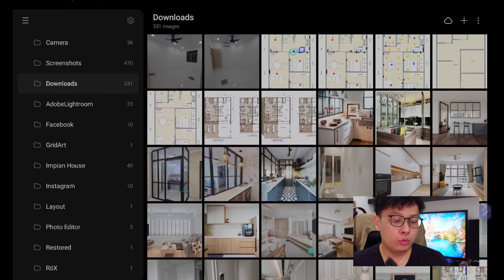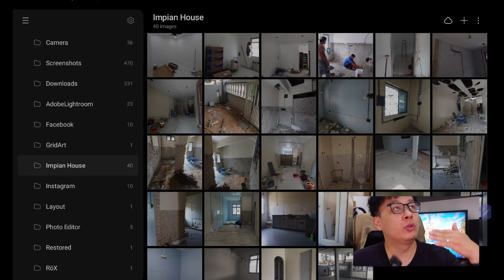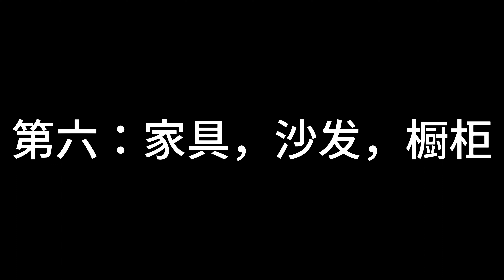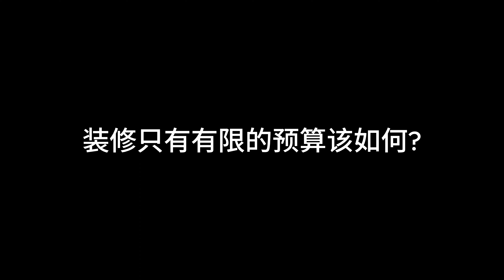What To Expect For Home Renovation in Malaysia? | 在马来西亚的装修费用需要多少？该如何开始？老屋翻新个人分享~【有图】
Are you wonder what to do after you obtained your house keys?! How much should you prepared? How should kick start your renovation? If you have budget concerns, anything you could save or what item to prioritize? Today im going to share my own experience about renovation journey of my subsale house.

买了房子，接下来最头疼就是装修。预算要捉多少？！该如何去规划装修？哪里先做起？什么东西可以省钱？今天，我来分享我翻新老旧二手屋的过程和装修费用。希望影片可以帮助到你~

Timestamp
0:00 - 买了房子，装修问题，如何开始？
0:45 - 第一：预算
2:26 - 第二：平面图
6:45 - 第三：水泥工程（如果需要）
8:44 - 第四：拉电工程
11:09 - 第五：天花板、油漆、灯、风扇、冷气机等
12:29 - 第六：家具、沙发、橱柜、电器
13:07 - 我的装修可以省在哪？
15:14 - 预算真的很有限，应该怎样做？
16:06 - 最后的总结-我的装修费用